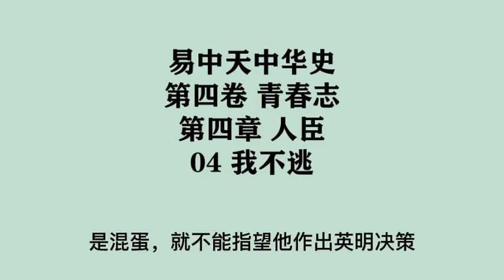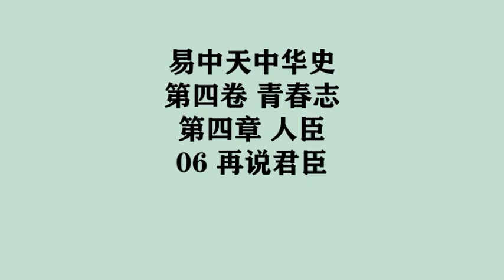【易中天中華史】第四卷 青春志 | 第四章 人臣